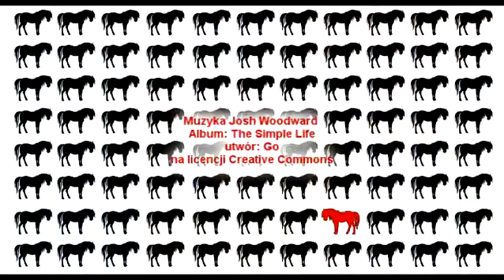Stajnia z 3 ogierkami na sprzedaż.mp4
Oto kolejne konie na sprzedaż, które oglądałam na południu Polski.